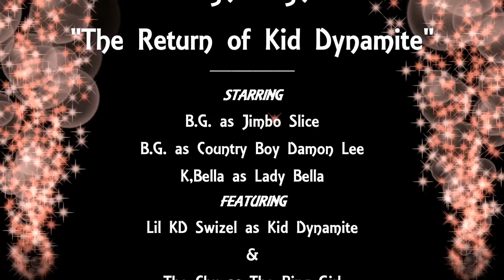Variety UnCut: Fight Night!The Return of Kid Dynamite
After Country Boy Damon Lee vicious attack on Kid Dynamite.  Kid Dynamite had to relinquish his IHWF USA Championship.  Kid Dynamite is now back in action and will be addressing his attacker and he will also be facing current IHWF USA Champion Jimbo Slice for a chance to regain the belt he never lost. We will also be hearing from IHWF World Champion Country Boy Damon Lee and USA Champion Jimbo Slice.